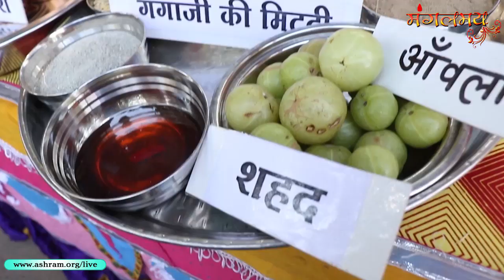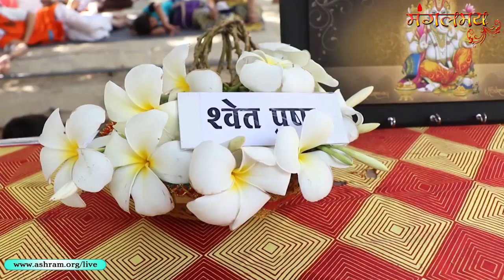नूतन वर्ष विशेष : जीवन नित्य नवीन सुख की ओर ले जाने का दिवस | Sant Shri Asharamji Bapu | Satsang